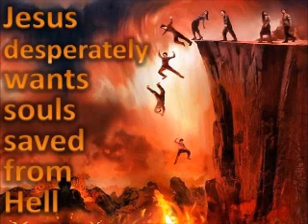WARNING ABOUT HELL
Why the church need to caution seriously about hell. The preaching of hell is at an all time low on the pulpits but why is it so necessary? Find out in this video.